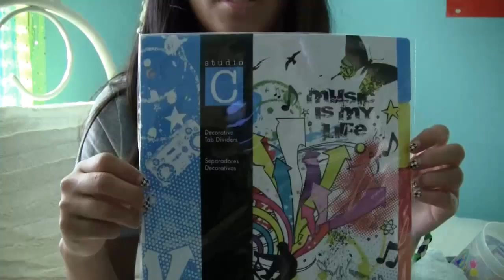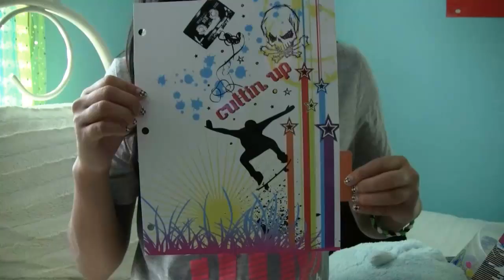Your FAVORITE Haul! :D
Leave a request for any videos down in the comments!